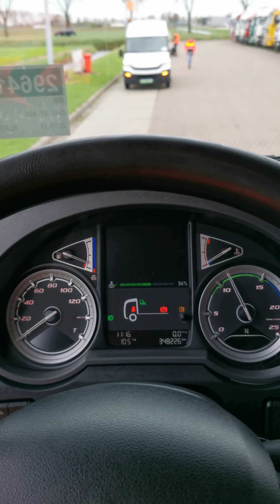Kleyn Trucks - DAF XF 480 2017 348,200 km